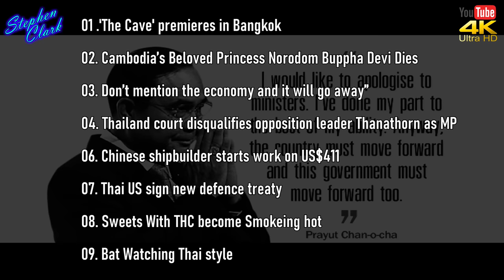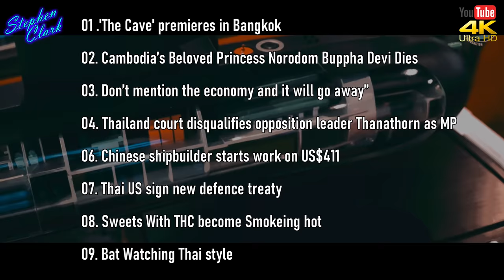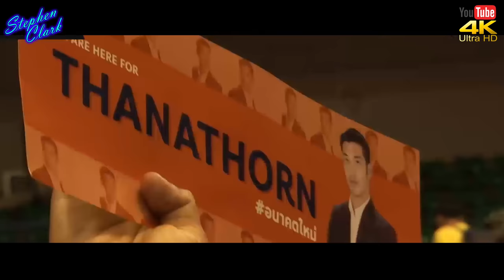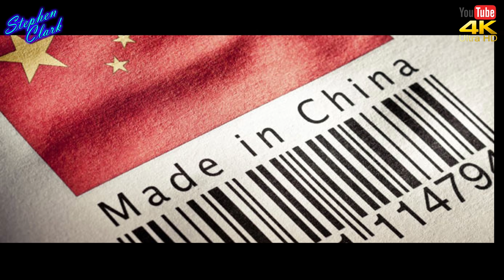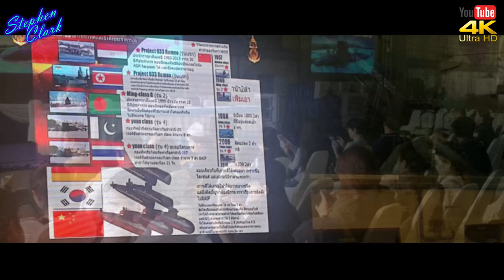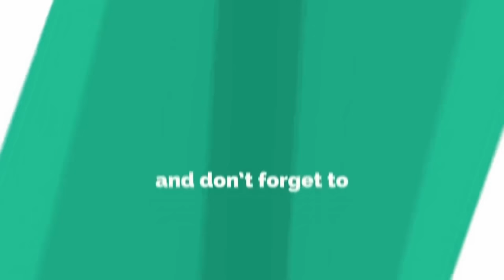NEWS FROM THAILAND PLUS SOUTHEAST ASIA V 526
1:43 - 'THE CAVE' PREMIERES IN BANGKOK
The first movie centred around the cave rescue of 12 Thai schoolboy footballers and their coach made its world premiere on Saturday  "You can't help but re-live the tension and the fear we were feeling, but also there was that sense of excitement and relief when it was all over,

3:07 - CAMBODIA’S BELOVED PRINCESS NORODOM BUPPHA DEVI DIES
PHNOM PENH: Cambodia's Princess Norodom Bopha Devi, a former minister of culture who helped revive traditional Apsara dance after the 1970s Khmer Rouge "killing fields" regime nearly wiped it out, has died at age 76, the royal palace said on Monday.

3:40 -  DON’T MENTION THE ECONOMY AND IT WILL GO AWAY”
Some off Thailand’s Deputy PM Somkid words of wisdom If we keep talking about it, it’ll make good things look bad, and this will have wide repercussions.”

5:48 - THAILAND COURT DISQUALIFIES OPPOSITION LEADER THANATHORN AS MP
Thai court disqualifies opposition leader Thanathorn as MP
Thanathorn Juangroongruangkit still faces a criminal charge of sedition for allegedly aiding protesters in 2015.

6:11 - CHINESE SHIPBUILDER STARTS WORK ON US$411
Thailand’s military government had planned to buy three submarines from Beijing, but after coming under strong opposition at home it reduced the number to one.

10:34 - THAI US SIGN NEW DEFENCE TREATY
Thailand and the US have signed the defence treaty “to enable stability, prosperity and sustainability in the Indo-Pacific region in support of an inclusive and rules-based international order”.

11:12 - SWEETS WITH THC BECOME SMOKEING HOT
Sweets with marijuana extract are legal in some countries but still considered illegal in Thailand. However, they can be prevalent among teenagers, since consuming such products can put youth in a psychedelic state.